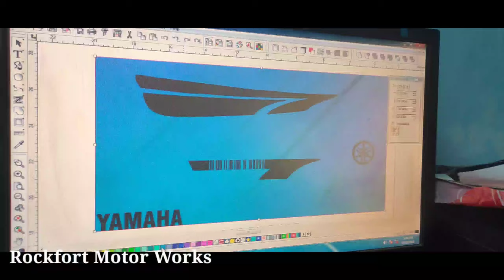Yamaha RX 135 modification to RX100 5 speed by Rockfort Motor Works